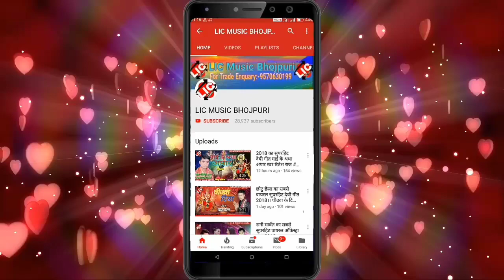आनंद ऐश्वर्या का सबसे सुपरहिट दुर्गा पूजा सांग//घरे ना आइल माई के पुजाइ में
जय महांकाल
                          ऊँ नमः शिवाय

Titel:-Ghare Na Aile Maai Ke Pujai Me
Singer:-Anand Aishwrya
Writer:-Manish
Lab-LIC Music
Edit By-Deepak Premi

LIC Music Bhojpuri
For Trade Enquary
Gunjan Lal Yadav
LIC Music:-copyright
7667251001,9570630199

अगर आप को हमारी ऑडियो वीडियो से कोई आपत्ति है तो कॉल करे
Gunjan Lal Yadav
आप का वीडियो 24 घंटा के अंदर हटा दिया जाएगा

अगर आप हमारे गाना को पसंद करते है तो चैनल को सब्सक्राईबस करे और साथ में बेल आईकन जरुर दबएं
यहाँ÷

LIC Music Bhojpuri
Singer-Anand Yeshwrya